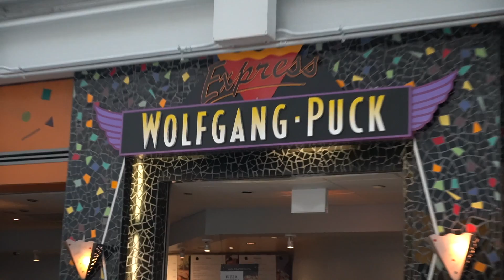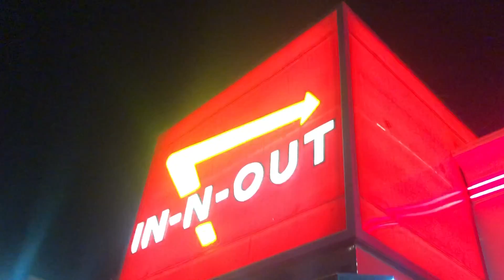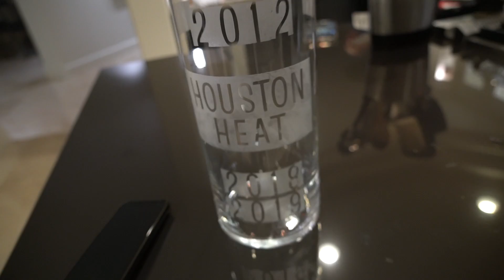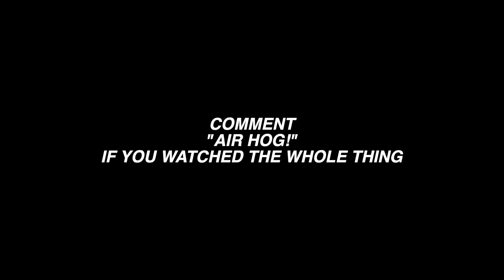One of dem travel vlogz ✈️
Eh

Monstercat